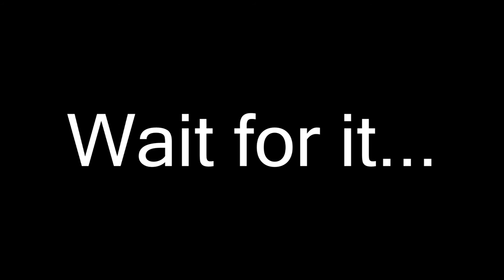Arkham Knight part 5- I think it's Fred from the bakery!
Sod's Law's very own Batman and Robin team, Terry and Sean, start their playthrough of Arkham Knight. Batman is Terry's favourite comic hero, so this playthrough is very close to his heart.

Right up until the Batmobile turns into a tank.